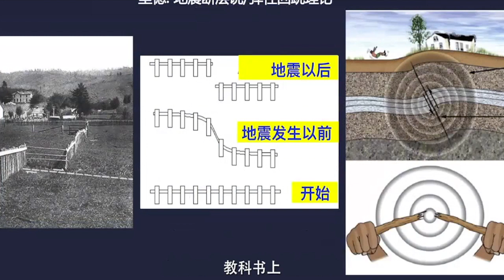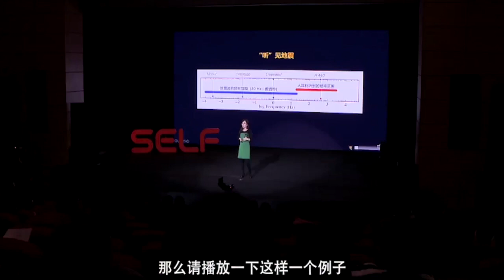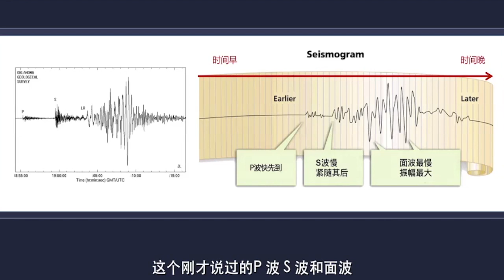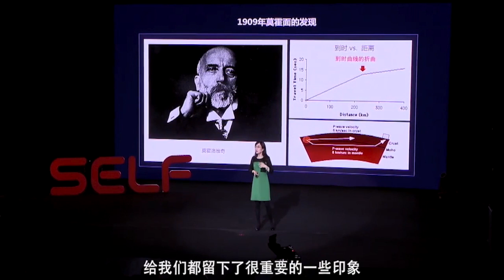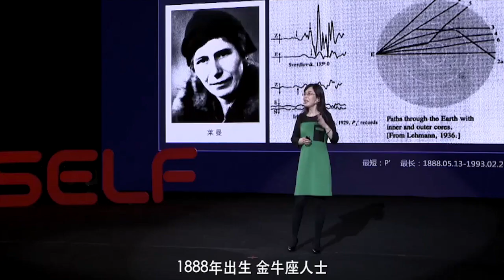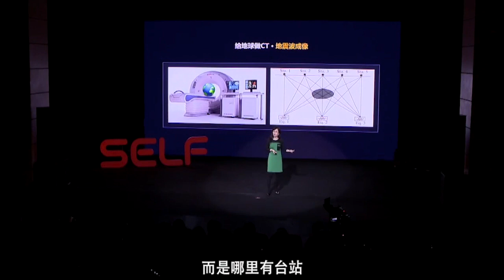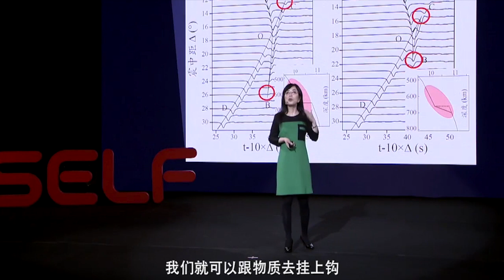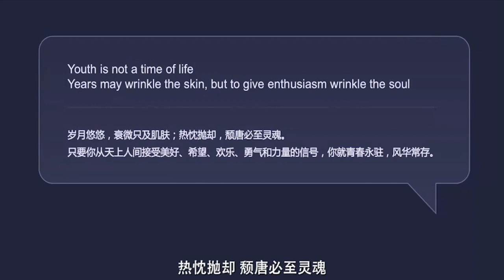127｜李娟：當地震波傳到你的腳下，你會有幾種不同的感覺？｜中国科学院地质与地球物理研究所｜格致SELF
当地震波传到你的脚下，你会有几种不同的感觉？

2008年5月12日，地震撼动了四川汶川，时间并没有冲淡一切。地震，依然是一个让人望而生畏的词， 但是地震并不只是给人类带来灾害，在科学家手里，它还能发挥独特的作用…

演讲者：李娟 中国科学院地质与地球物理研究所研究员